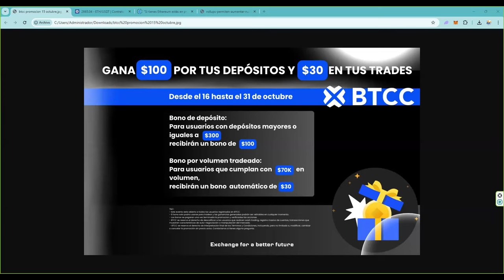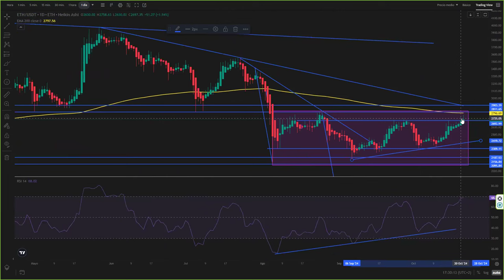por primera vez va rezagado en la correccion con respecto a bitcoin